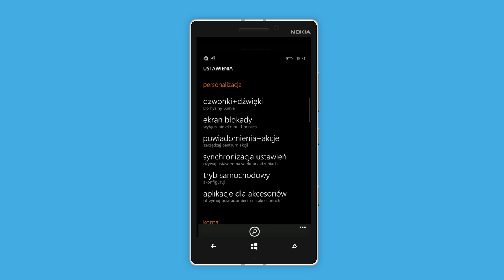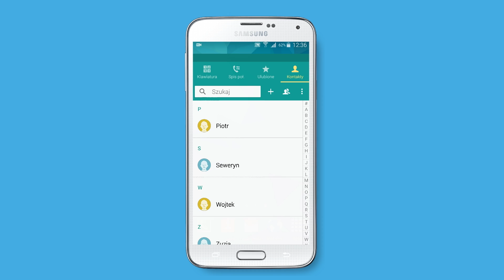ORANGE EKSPERT - Jak przenieść kontakty z Windows Phone na Androida?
Zmieniłeś telefon i potrzebujesz przenieść kontakty? Nic prostszego. Obejrzyj nasz film, w którym wyjaśniamy jak przenieść kontakty z Windows Phone na Androida.

polub nas!